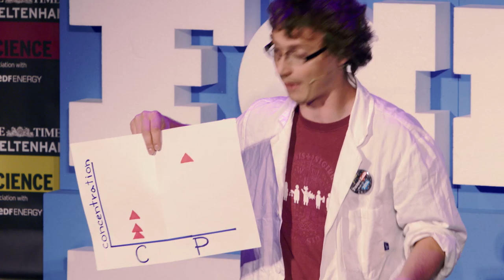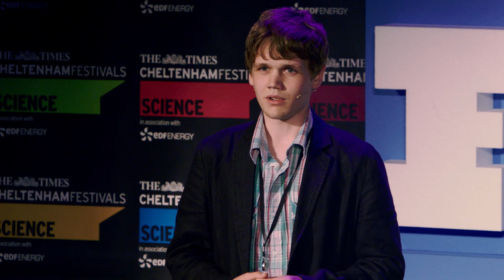FameLab International Semi-Final 1 - Tue 3 June 2014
The world's greatest international science competition returns! In just three minutes, let our contestants excite and entertain you with the latest in science and engineering and with only the props they can carry on stage. Quentin Cooper introduces the first half of winners from over 25 countries as they battle it out for a place in the FameLab International Final at the Times Cheltenham Science Festival. The judges are : Maggie Philbin, Phil Manning and Jennifer Ouellette.  The Interval video was of FameLab 2013 winner Fergus McAuliffe see it